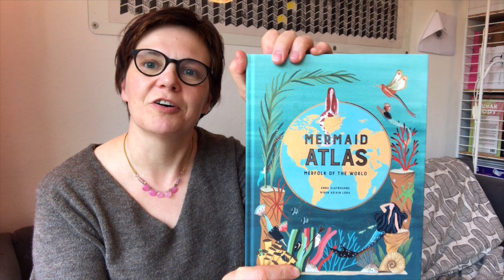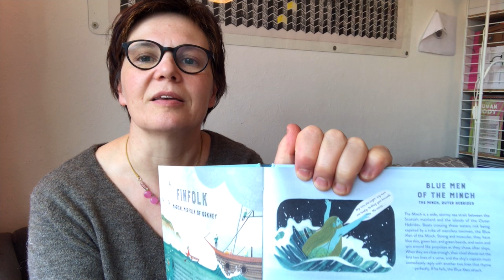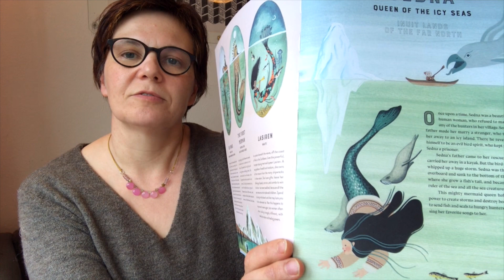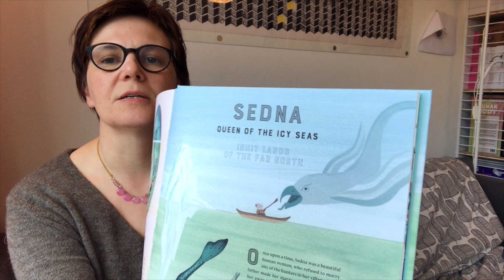The Mermaid Atlas, read by author Anna Claybourne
The Mermaid Atlas will be your ultimate companion in discovering all your merfolk facts! All over the world, wherever there’s water, there are stories, legends and eyewitness accounts of mermaids. These magical, mesmerizing people of the deep have been well known for thousands of years, and almost every country and culture has a tale to tell about them. Find all about them in this wonderful book, written by Anna Claybourne and beautifully illustrated throughout by Miren Asiain Lora.